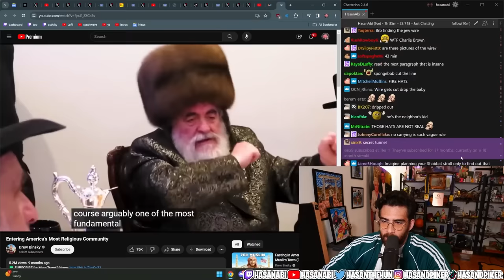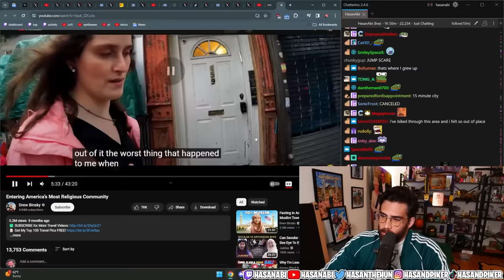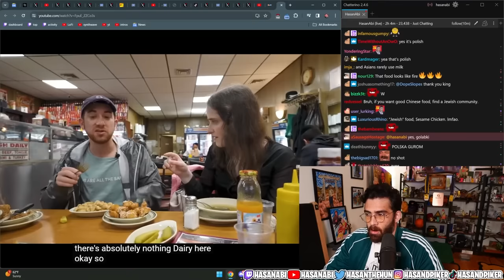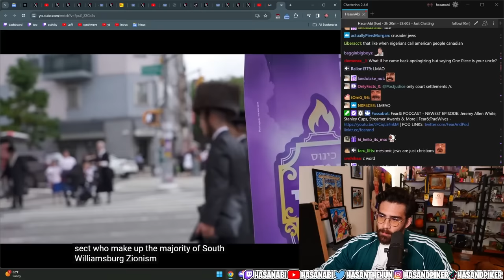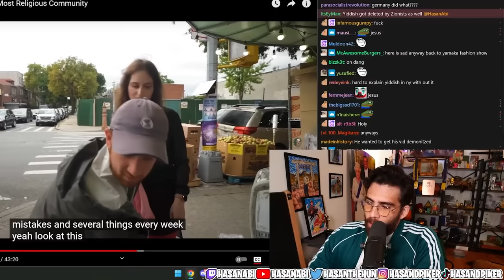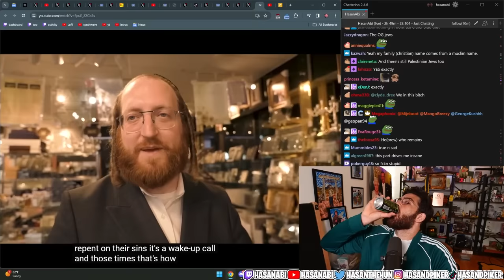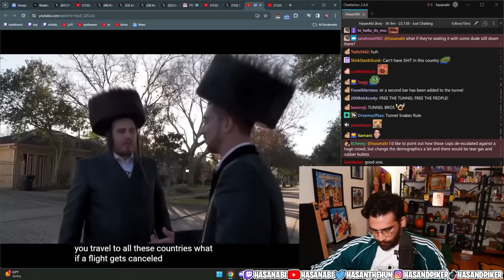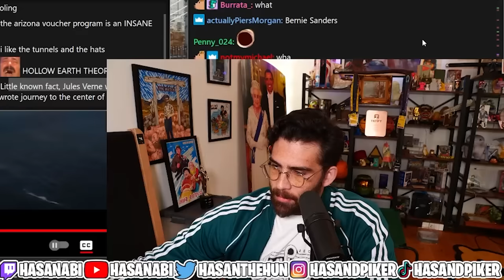Entering America’s Most Religious Community | Hasanabi Reacts to Drew Binsky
Hasan reacts to a great video showcasing a prominent Jewish community in New York City and the various customs and culture that they practice! Come hang out with the Hasidic Jews of Brooklyn!